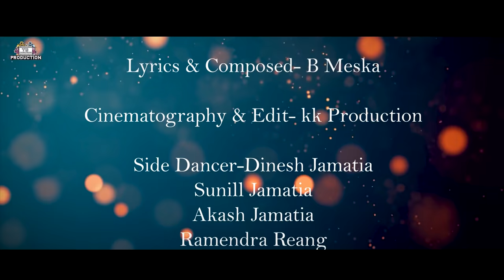Mta Yaloiha l Kau Bru Official Music Video Song 2021 ll Govind & Sebika.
This is Official Music Video of this channel.Uploading this video another channel.Without permission is strictly prohibited.

          Starring:
     Govind Molsoi.
     Sebika Molsoi.

          Singers:.The Bru Music Bandh.
     Khaphuiha Bru.
     B . Meska.
     Novin Molsoi.
     Manuj Jamatia.

          Producer:
     Dola chongpreng.

          Lyrics & Composed:
B Meska.

     RBL .

          Concept & Cheoragrapher:
     Govind Molsoi.

          Direction:.
     Govind Molsoi.

          Cinematography & Edit n Camera:
     K K Production.

          Side dancers :
     Dinesh Jamatia.
     Sunil Jamatia.
     Akash Jamatia.
     Ramendra Reang.
     Subah Reang.
     Naibala Debarma.
     Lekha Rani Debarma.
     Laskar Jamatia.

          Special Thanks:
     Mongal Reang.
     Ratan Chongpreng.
     Jogodish Reang.
     Sanraaj Debarma.
     Khojendra Reang.